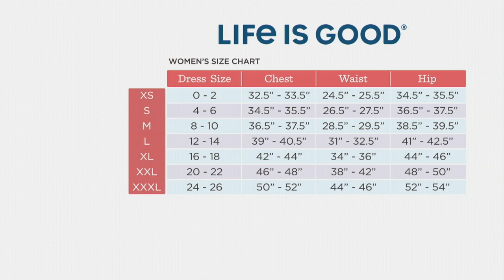Life is Good In the Kitchen Short Sleeve Crusher Tee on QVC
Life is Good In the Kitchen Short Sleeve Crusher Tee